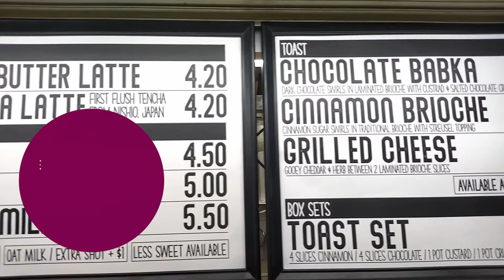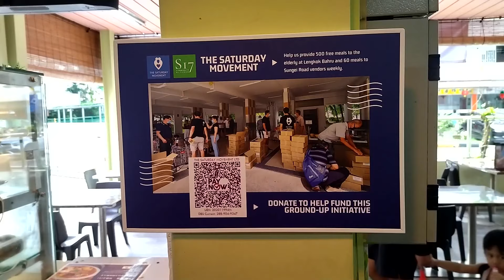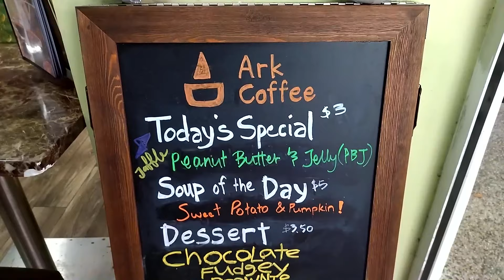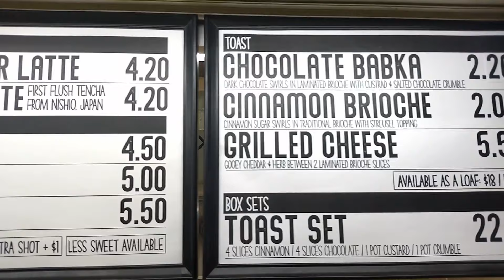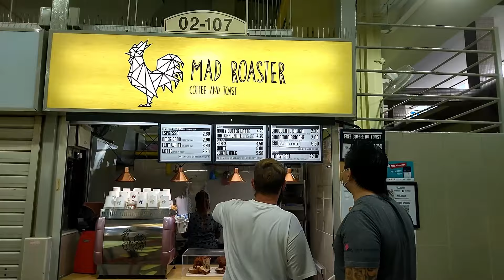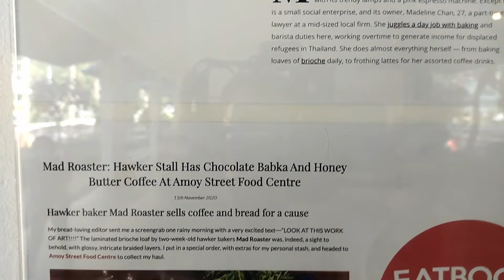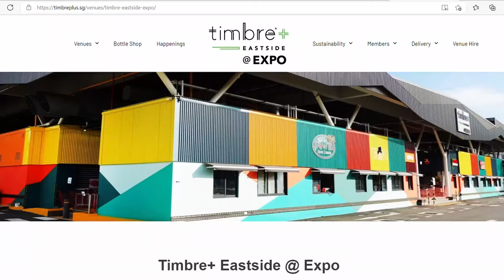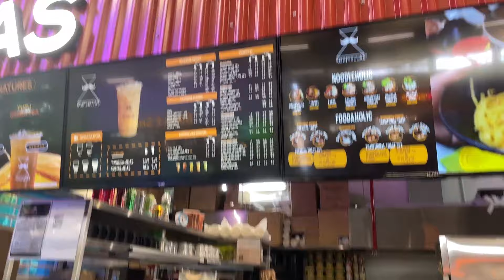SG Now Episode 38 | COMMUNITY KITCHEN | COFFEE FOR A CAUSE | ECO HAWKER? | DESTROYER TO BUILDER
CityJo Bruce brings us two heartwarming stories in this episode that proves community spirit is still very much alive in Singapore.

First, he visits the S17 Community Kitchen at Lengkok Bahru that not only provides jobs to local residents but also doles out 500 meals a week to the needy in the area.

Feeling guilty after drinking coffee? For this coffee at Mad Roaster you shouldn’t be as for every cup you buy, 50 cents goes towards supporting a refugee in Thailand. CityJo Bruce speaks to Maddie the founder, an ex-lawyer who gave up her job to run this initiative.

Can Singaporean food courts be more environmentally friendly? CityJo Syah spends a day at Timbre+ to find out if the food court’s sustainability initiatives have trickled down to the stall owners.

CityJo Chris speaks to Richard Tan, an ex-con turned reno contractor, who wants to atone for his past by building new homes.

||  SEGMENTS  ||
01:48 COMMUNITY KITCHEN
07:36 CAFFEINE WITH A CAUSE
12:47 ECO-FRIENDLY HAWKER? REALLY?
17:15 DESTROYER TO BUILDER

Production Consultant
Emida Natalaray
(Republic Polytechnic)

Presenters
Khairudin Saharom

Featured CityJos
Bruce Mathieu
Chris Chia
Syahirah Rais

Kenneth Liang

Executive Producers
Isaac Cheong
Kan Lau

Producer
Aastik Bhasin

Studio Director
Azahar A.M

Production Coordinators
Fitri Novianti
Sean Lim

Art Director
Raymond Lee

Technical Director
Peter Gay

System Integration
Ric Ang

Script Writer
Justin Lee

Editors
Wong Yong Quan
Sathiya Selvaraju
Javis Ong
Gabriela Magdalena

Graphics
Raymond Lee

Subtitles
David Khoo
Fitri Novianti

Floor Managers
David Khoo
Brent Hui

Visual Mixer
Aastik Bhasin

Set Design
Raymond Lee
Ric Ang

Stylist
Ivan Goh

Makeup Artist
Li Su Huan